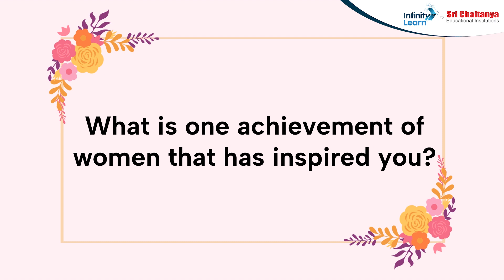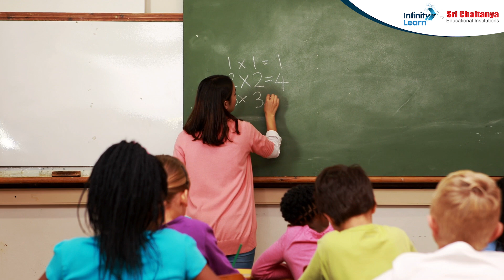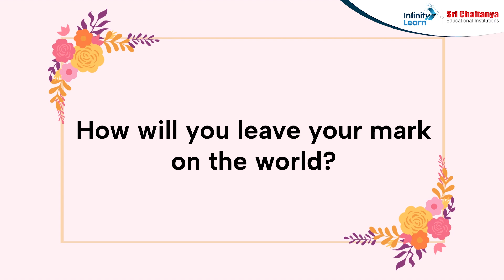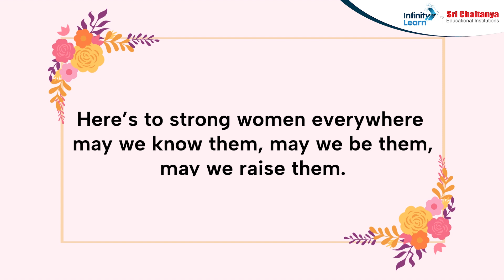International Women’s Day 2025: A Tribute to Strong Women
At Infinity Learn, we celebrate the strength, resilience, and achievements of women on this special day. International Women’s Day is a reminder of the importance of gender equality, empowerment, and inclusivity in every aspect of life.

As an ed-tech platform, we believe in the power of education to transform lives. We are committed to creating opportunities that inspire young girls and women to learn, grow, and lead with confidence.

Today, we honor the contributions of women—teachers, mothers, professionals, and students—who continue to shape a better future. Let’s celebrate by supporting and uplifting every woman around us.